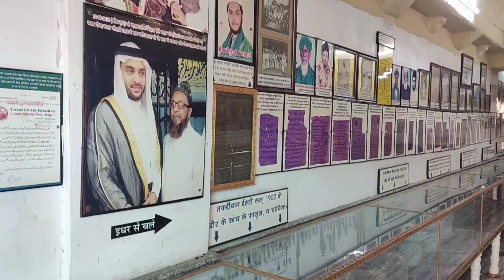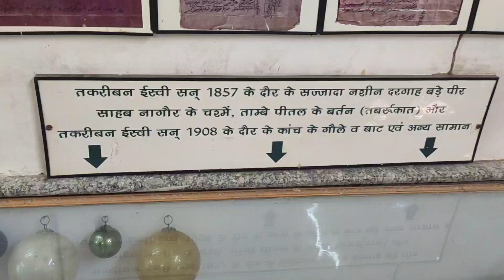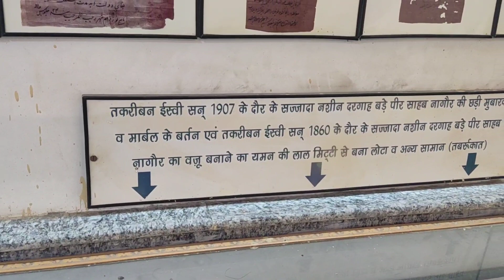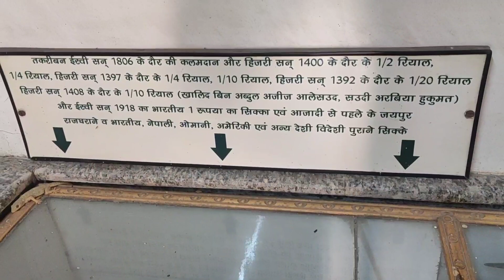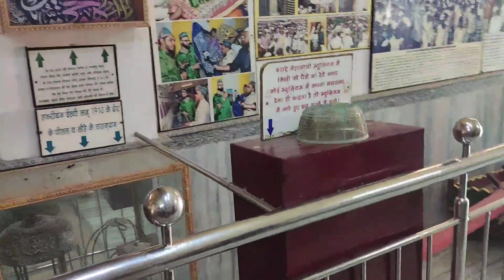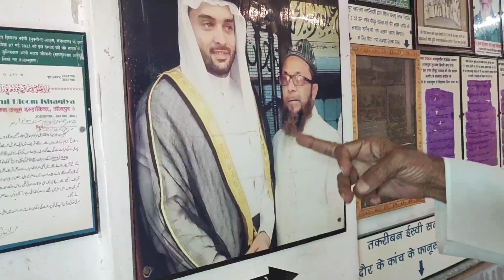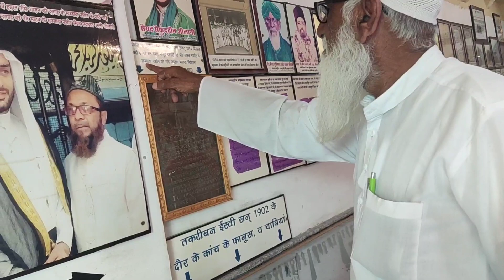जिलानी म्यूजियम नागौर सेफुदीन जिलानी बड़े पीर साहब की दरगाह इराक से प्रसिद्ध पीर आए नागौर Musiam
welcome